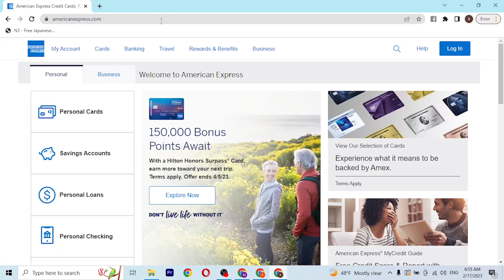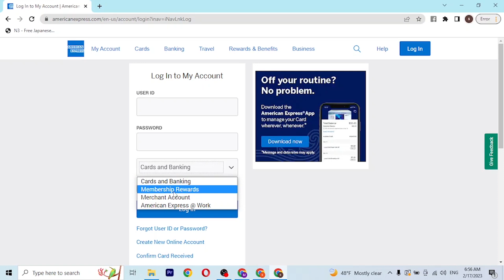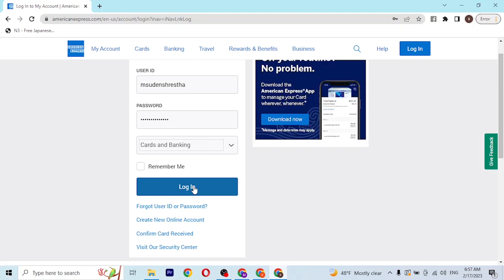How to Easily Log In to Your American Express Credit Card Account? Sign in Amex Credit Card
Learn how to login to your American express credit card account on @TutorialGurudev. You can easily sign in to your american express credit card on americanexpress.com on your computer.

Learn how to log in to your American Express credit card account quickly and easily with our comprehensive step-by-step guide. Whether you're a new cardholder or an existing one, this article will help you gain hassle-free access to your account and take advantage of all the features and benefits that come with your card.